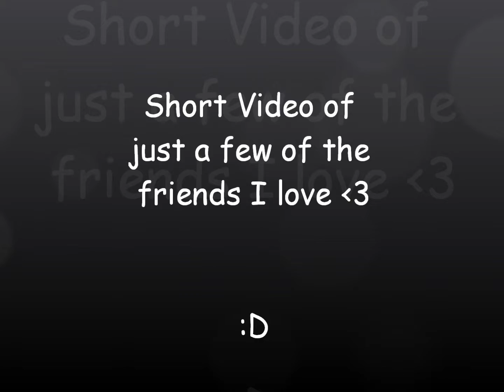I love my friendz :D